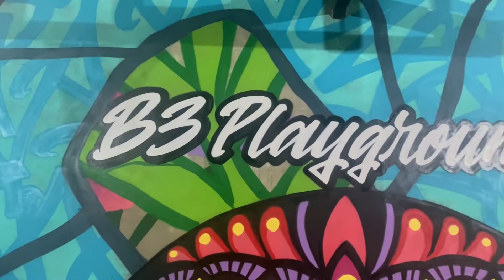KIDNEY - BOMA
Finally painting a big wall again.. this mural in collaboration with B3 Playground.. a new place in bali, there is a 3x3 basketball ball, gym, studio and coffee shop